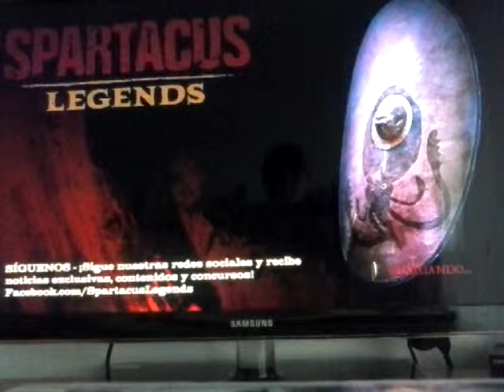Spartacus Legends-Seguimos a Topeeee!! By:Czarunio20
2Likes?!?!?!